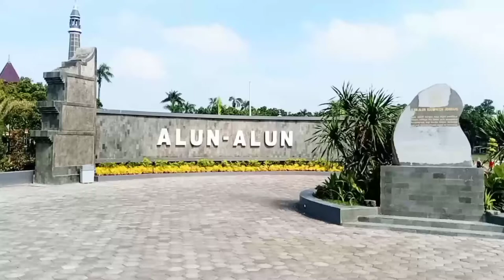Alun-Alun Jombang terbaru 2022